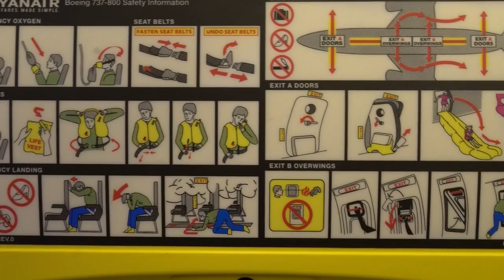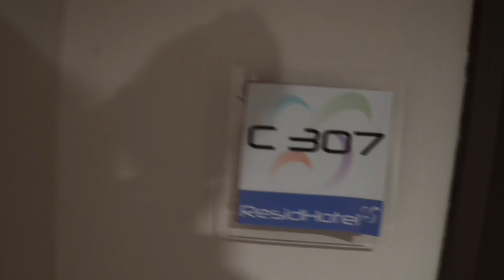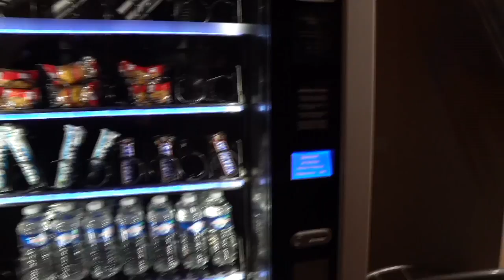The Agonauts Invade France Day 1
Day 1 Vlog traverling to Toulouse for the Wheelchair Rugby league World Cup in France